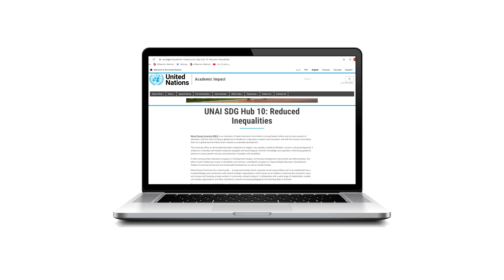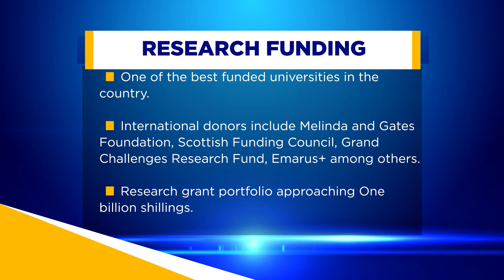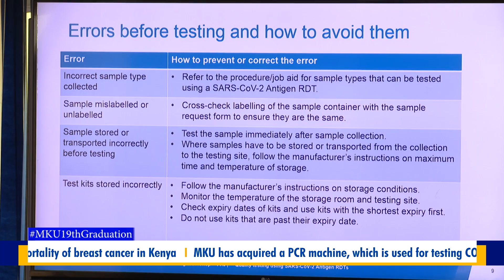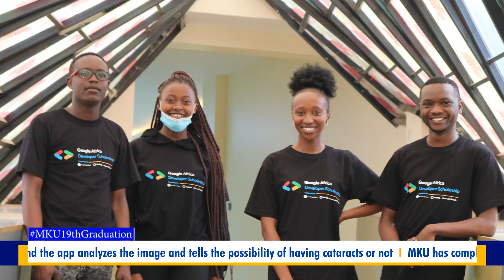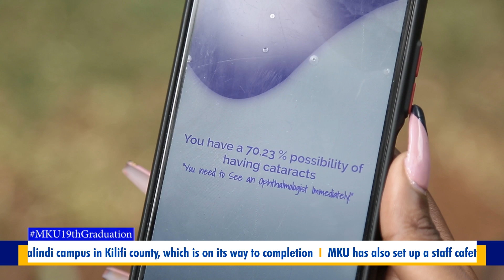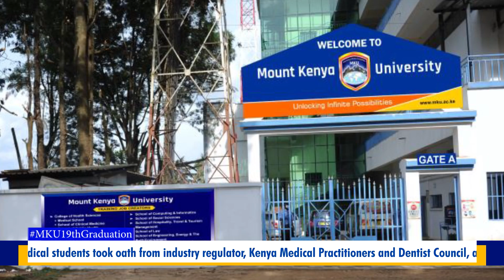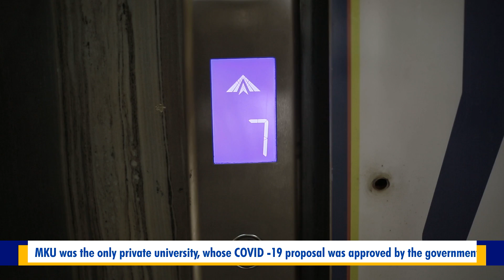MKU 19TH GRADUATION DOCUMENTARY, 2021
Nothing beats the excitement of achieving the goals that one has set in life . We are glad to share with you our achievements as we hold our 19th graduation ceremony. Enjoy!